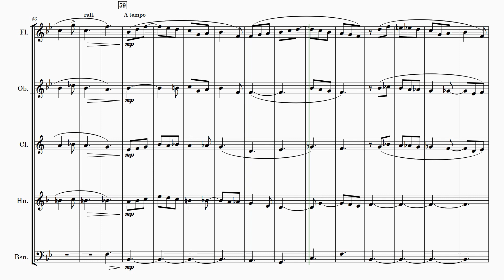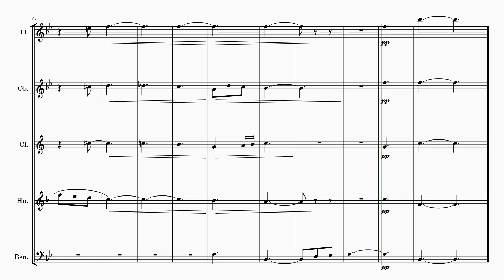Arthur Page | Adagio Vesperale (arr. for Wind Quintet) | Sheet Music Arrangement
Title: Adagio Vesperale
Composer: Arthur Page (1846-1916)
Arranger: Andrew Lamb

Arthur James Page was an English composer and organist who was born in Ipswich on March 3, 1846. He served as the organist of St. Mary’s, Nottingham, from 1867 to 1904. In addition to his work as an organist, he was also a music master at Trent College.

Page composed a variety of music, include cantatas, anthems and songs.

Arthur James Page passed away in Fulham, London, on October 16, 1916.